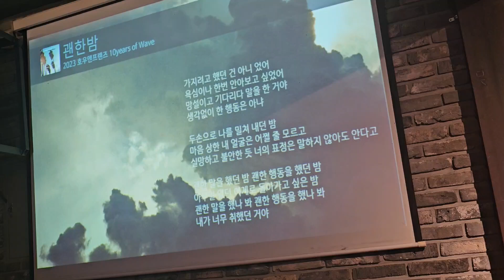괜한 밤 - 호우(HoWoo)